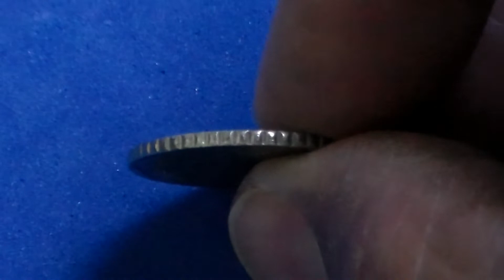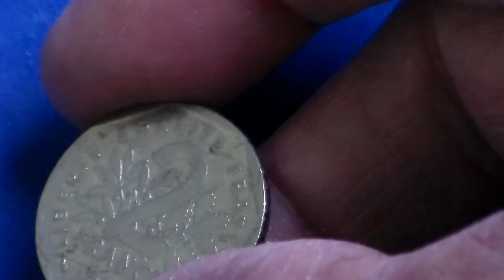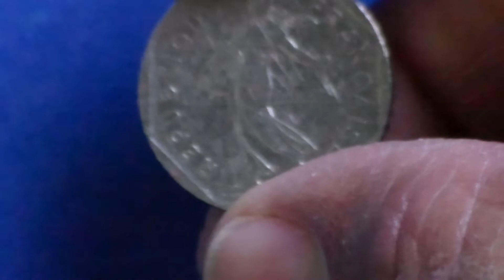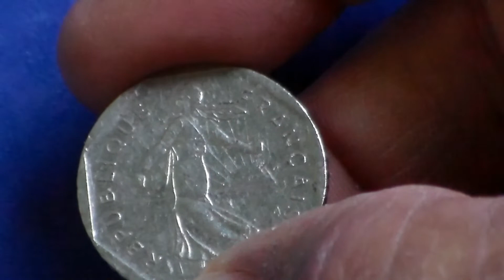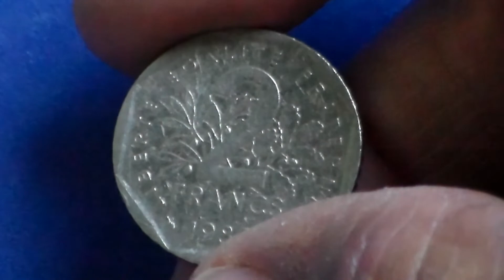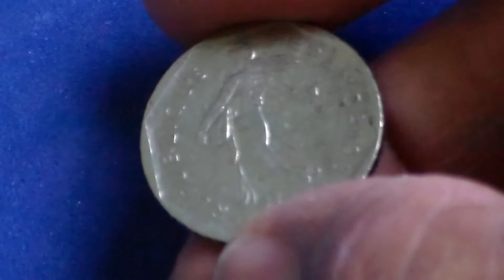2 Francos 1980 República Francesa: Mauro C.de Jesus.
Um presente do meu querido Amigo Ênio de Minas Gerais! Primeira moeda de 2 francos de 1980. Também seguidor do canal Mauro C. de Jesus. Mui Gracias!
Vinhetas: Mauro de Jesus.
Editor: VSDC.
Dados: uCóin.net